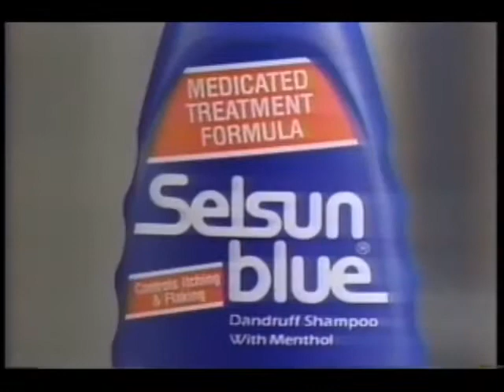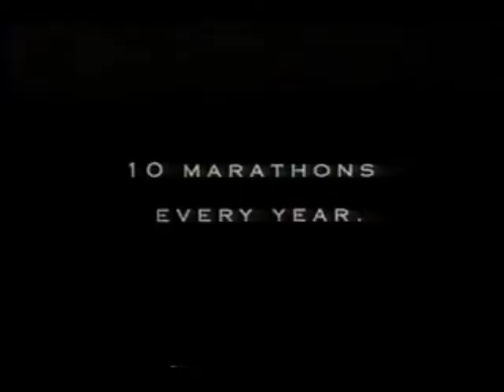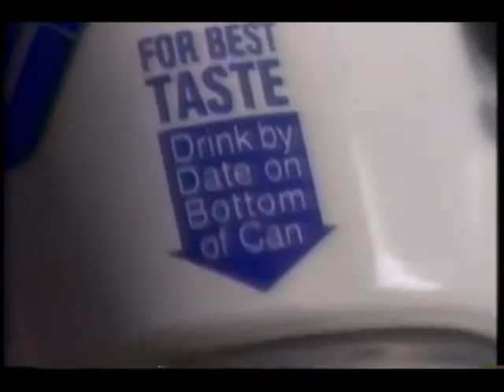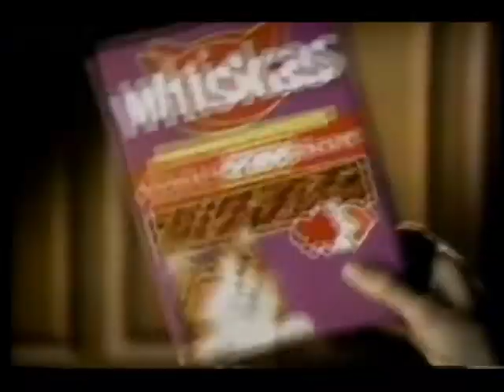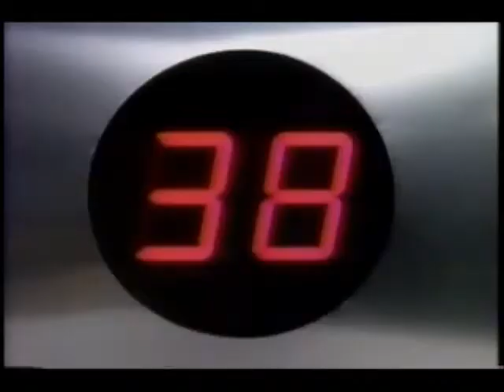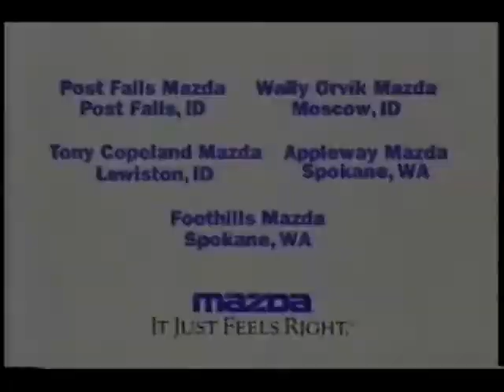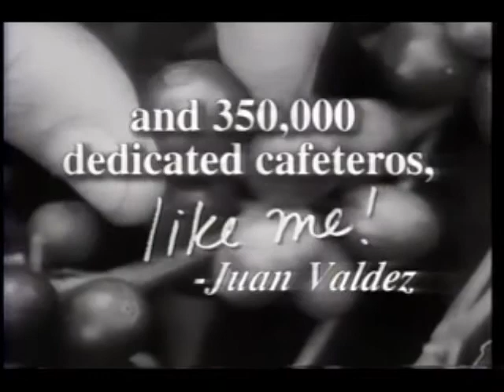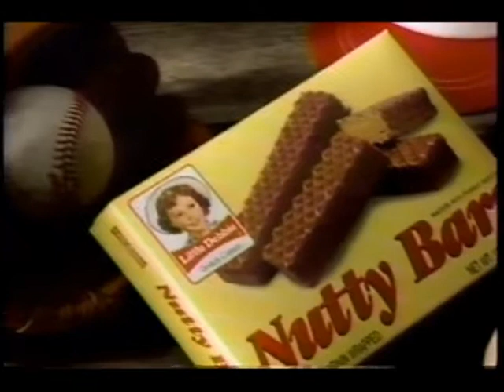February 26, 1995 commercials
Taken from part one of the NBC Mini-Series "Tom Clancy's Op Center" off KHQ.

1. Cadillac Seville STS featuring PGA golf players
2. Afrin
3. Selsun Blue
4. Miller Genuine Draft
5. OP Center up next promo
6. Seaquest DSV split screen closing credits with Tom Clancy's Op Center promo
7. NBC Miniseries intro: Tom Clancy's Op Center, Pt. 1
8. OP Center commercial bumper
9. Nike
10. Kraft singles
11. Dodge Stratus
12. Transitions Comfort Lenses
13. Wendy's
14. Amy Grant for Target
15. NBC Miniseries: Tom Clancy's Op Center mid-commercial bumper
16. NBC Nightly News with Tom Brokaw promo
17. Dateline NBC promo
18. Honda Odyssey
19. McDonald's
20. Washington Mutual
21. Jeep Grand Cherokee Laredo
22. KHQ 6 News Brian Morton bumper
23. NBC Miniseries: Tom Clancy's Op Center commercial return bumper
24. Ford Windstar
25. Diet Pepsi
26. Kraft Red Wine Vinegar dressing
27. KFC
28. Crest Complete
29. Mad About You/Wings/Seinfeld/Friends promos
30. (same as #15)
31. NBC News Today promo
32. Days Of Our Lives promo
33. Q6 News Now update
34. Ford Escort
35. Q6 News :11 at 11:
36. KHQ 6 News Ty Ray bumper
37. (same as #23)
38. Dannon Light
39. Chevrolet Lumina
40. Whiskas
41. Halls
42. Listerine
43. Outbreak movie trailer
44. Hart to Hart Farewell/In The Line of Duty: Kidnapped/Awake To Danger promos
45. National Geographic Great White Shark promo
46. The More You Know
47. Toyota Tercel
48. UPS
49. Red Lobster
50. (same as #15 and #30)
51. The Hunt For Amazing Treasures promo
52. Mazda B4000 truck
53. U.S. Bank
54. State B basketball tournament promo
55. (same as #21)
56. Another Q6 News Now update
57. Live with Regis & Kathie Lee promo
58. KHQ "News coems first" ID
59. (same as #23 and #37)
60. Digital corporation
61. 100% Colombian Coffee
62. Kellogg's Rice Krispies
63. Children's Tylenol Cold
64. Mercury Mystique
65. Wings/Friends/Frasier/John Larroquette Show promos
66. The Tonight Show with Jay Leno/Late Night with Conan O'Brien promos
68. KHQ 6 News at 11 up next promo
69. Another Dodge Stratus
70. Minute Rice
71. Serta
72. Little Debbie
73. Tom Clancy's Op Center, Pt. 2 promo
74. Tom Clancy's Op Center, Pt. 1 split screen closing credits with National Geographic Great White Shark/local news promos
75. KHQ 6 News at 11 intro